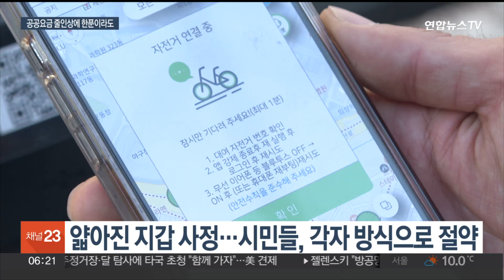내일부터 지하철 요금도 인상…고물가 버텨내는 시민들 / 연합뉴스TV (YonhapnewsTV)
내일부터 지하철 요금도 인상…고물가 버텨내는 시민들

[앵커]

월급 빼고 다 올랐다는 말이 정말 체감되는 요즘입니다.

식비에 버스요금까지 부담이 적지 않은데, 내일(7일)부터는 지하철 요금도 인상됩니다.

시민들은 나름의 방식들로 힘겨운 고물가 시대를 버텨내고 있습니다.

나경렬 기자입니다.

[기자]

서울 한 대학가에 있는 공공 자전거, 따릉이 대여소입니다.

세워져 있는 따릉이가 잘 보이지 않을 정도로 이용객이 많습니다.

앞으로는 따릉이의 인기가 더 많아질 것으로 보입니다.

오는 7일부터 수도권 지하철 기본요금이 1,400원으로 150원 오르는데, 가까운 거리는 지하철 대신 따릉이를 타겠다는 시민이 많습니다.

[황민형 / 서울 서대문구] "(대중교통) 왕복으로 3천원씩 나온다고 치면 (따릉이) 정기권은 1년에 3만원밖에 안 하는 가격이 나오기 때문에 어떻게 봐도 더 많이 절약할 수 있는…"

지하철 요금 인상은 8년 만입니다.

누적된 서울교통공사의 적자, 어쩔 수 없는 선택이라지만 대중교통을 이용할 수밖에 없는 시민들은 걱정이 앞섭니다.

이미 큰 폭으로 오른 택시비와 시내버스 요금에, 지하철 요금까지 오르면서 경제적 부담은 더욱 커졌습니다.

그렇지 않아도 얇아질 대로 얇야진 지갑 사정.

시민들은 각자의 방식으로 조금이라도 돈을 아끼고 있습니다.

짧은 거리는 걷고,

[오태환 / 서울 은평구] "지하철 두 정거장, 3km 이내는 도보로 많이 걷는 편이고요. 웬만해서는 자동차를 이용하지 않는 편입니다. 가까운 거리에는."

정기권을 미리 사두는 사람도 있습니다.

[노수진 / 서울 서대문구] "제 주변에 지하철 많이 타는 친구들은 정기권 알아보는 친구들 있었고 아니면 애매한 거리 사는 친구들은 자전거 이용하는…"

시민들은 팍팍해진 고물가 시대를, 말 그대로 버텨내고 있습니다.